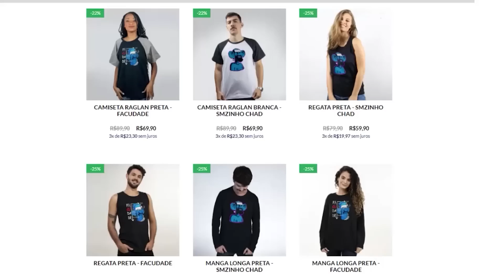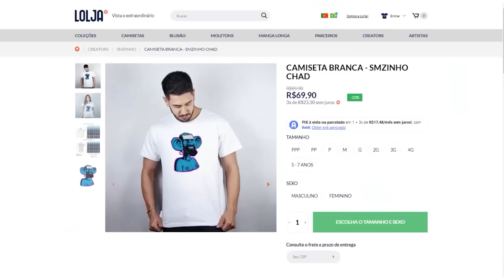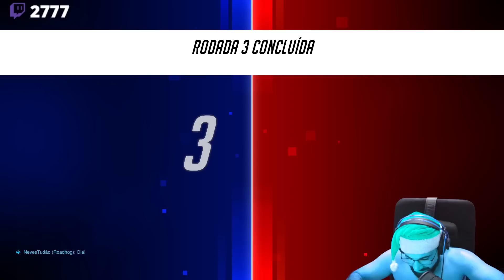OVERWATCH 2 PT#17 - O negócio é ir testando os bonecos